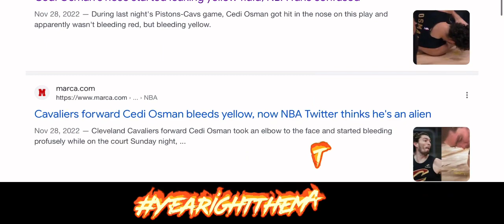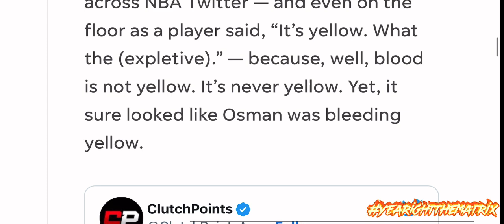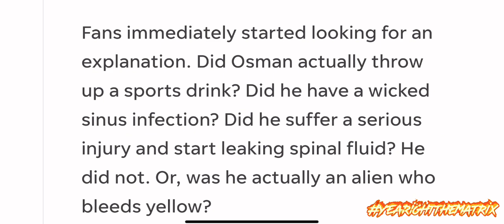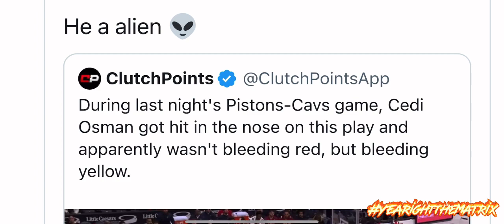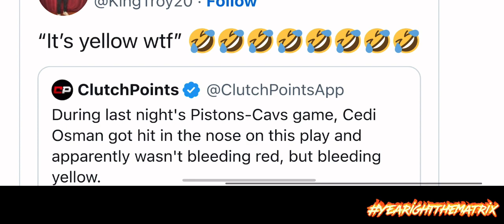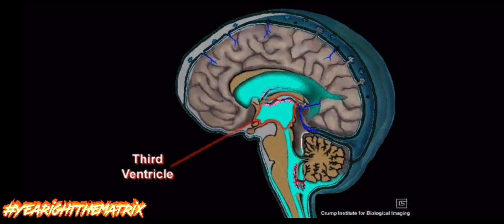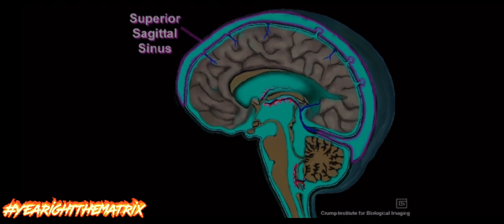CEDI OSMAN TAKES A SHOT IN FACE AND BLEEDS YELLOW.